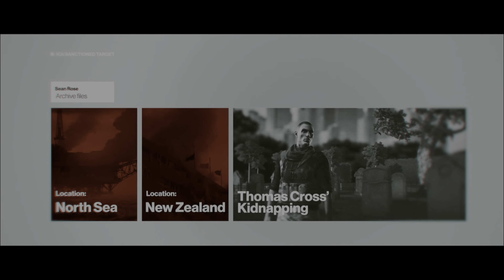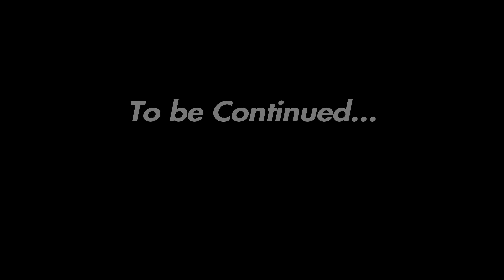Freedom Fighters | Hitman: World of Assassination - Episode 5